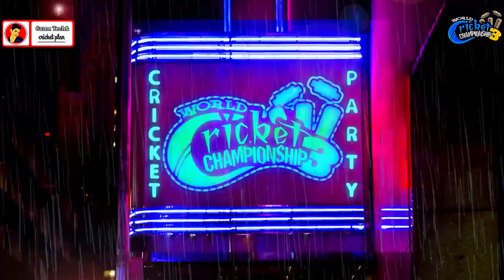WCC3 🔥New Update Launched | 2x And 4x Coins Reduced | World Cup , ODI, ASIA Rewards | Tamil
OMG 🔥WCC3 Mega Update Launched |